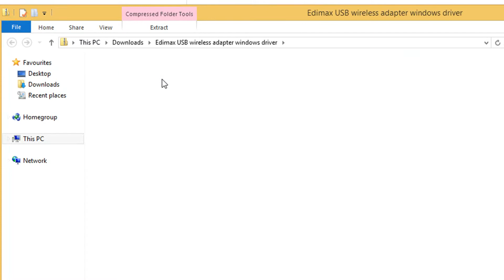[Howto] Install driver for EW-7733UnD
Hardware ID:
USB\VID_7392&PID_7733&REV_0101
USB\VID_7392&PID_7733